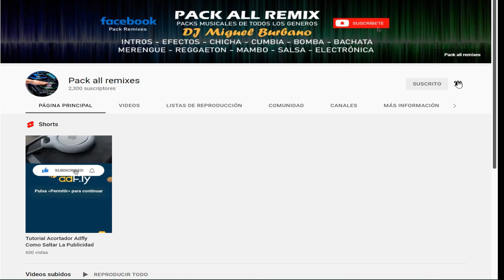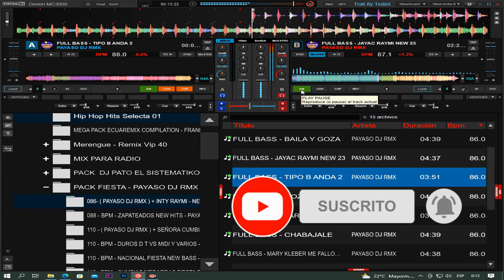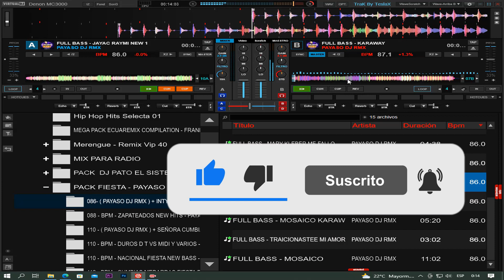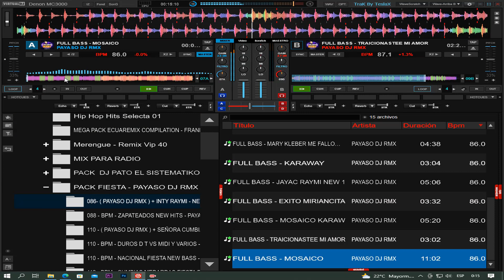𝑷𝑨𝑪𝑲 𝑷𝑨𝒀𝑨𝑺𝑶 𝑫𝑱 𝑹𝑴𝑿 𝑰𝑵 𝑹𝑨𝒀𝑴𝑰 𝑵𝑬𝑾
B𝐢𝐞𝐧𝐯𝐞𝐧𝐢𝐝𝐨 𝐚𝐥 𝐜𝐚𝐧𝐚𝐥     @Packallremixes89    𝐒𝐮𝐛𝐬𝐜𝐫𝐢𝐛𝐞𝐭𝐞 𝐲 𝐀𝐜𝐭𝐢𝐯𝐚 𝐥𝐚 𝐂𝐚𝐦𝐩𝐚𝐧𝐢𝐭𝐚👉🔔𝐃𝐞 𝐍𝐨𝐭𝐢𝐟𝐢𝐜𝐚𝐜𝐢𝐨𝐧  𝐀𝐬𝐢 𝐘𝐨𝐮𝐭𝐮𝐛𝐞 𝐭𝐞 𝐀𝐯𝐢𝐬𝐚 𝐲 𝐧𝐨 𝐭𝐞 𝐏𝐢𝐞𝐫𝐝𝐞𝐬 𝐧𝐢 𝐮𝐧𝐚 𝐜𝐨𝐫𝐭𝐞𝐬𝐢𝐚 𝐦𝐮𝐬𝐢𝐜𝐚𝐥 𝐪𝐮𝐞 𝐬𝐮𝐛𝐚𝐦𝐨 𝐚𝐥 𝐂𝐚𝐧𝐚𝐥 𝐀𝐲𝐮𝐝𝐚𝐧𝐨𝐬 𝐂𝐨𝐦𝐩𝐚𝐫𝐭e 𝐞𝐥 𝐕𝐢𝐝𝐞𝐨 REGALAME UN 𝐋𝐢𝐤𝐞👉👍𝑫𝒆 𝑬𝒔𝒕𝒆 𝑪𝒐𝒏𝒕𝒆𝒏𝒊𝒅𝒐

(𝗢𝗝𝗢)